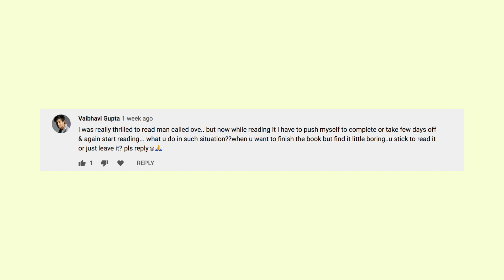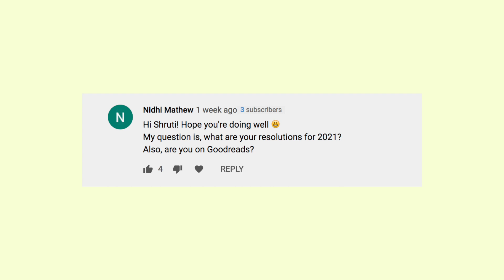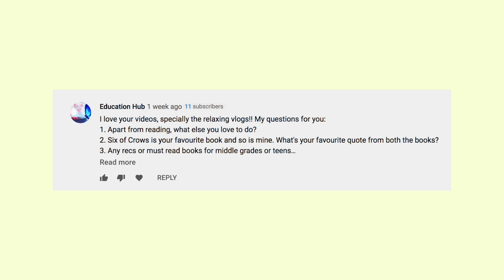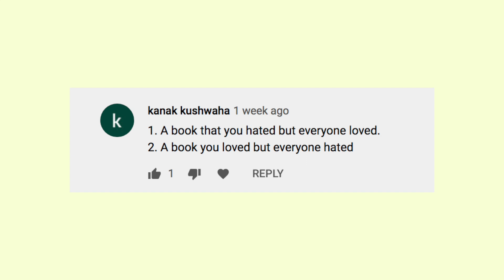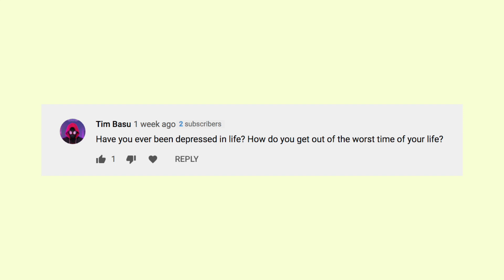My Anxiety Story, 2021 Goals and MORE - A Personal Q&A Video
Today I speak about my anxiety story, 2021 goals and resolutions and discuss some personal topics! Hope you guys enjoy this Q&A :)